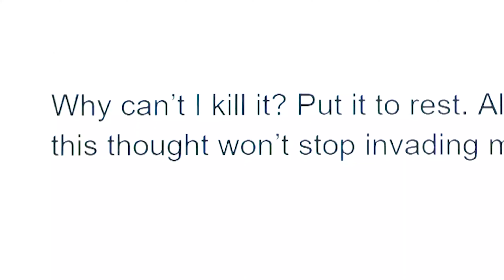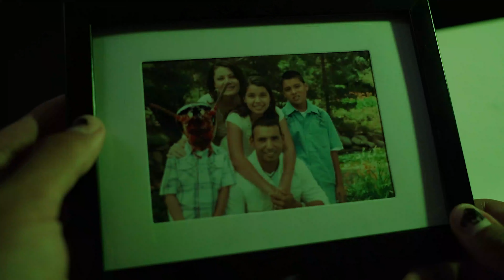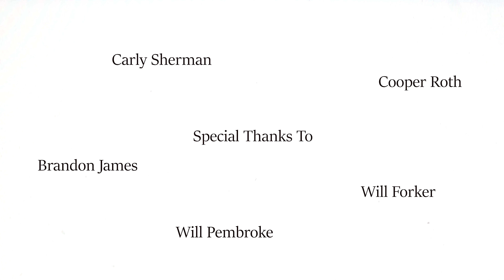ROACH - a short film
A young man deals with the invasion of a cockroach, not only in his room but also in his mind.

Finalist at Independent Shorts Awards
Official Selection at LA Indies Fest

Written & Directed by: Connor Haddad
Starring: Francis Tyler Cald
Cinematography by: Jack Stolrow
Roach Arm by: Brody Bogert
Edited by: Connor Haddad

Thank you so much to everyone else that had a part in making this film possible. Your help is so greatly appreciated.